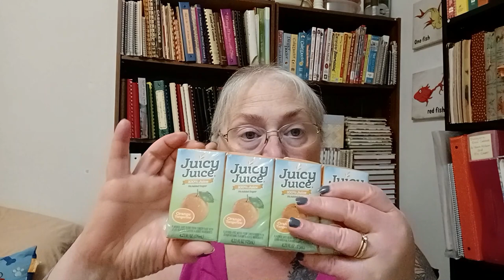Dollar Tree Haul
Snail Mail:
Kim Maness

Instant Pot Accessories:
3-Quart Instant Pot
6-Quart Instant Pot
8-Quart Instant Pot
3-Quart Stainless Inner Pot
6-Quart Stainless Inner Pot